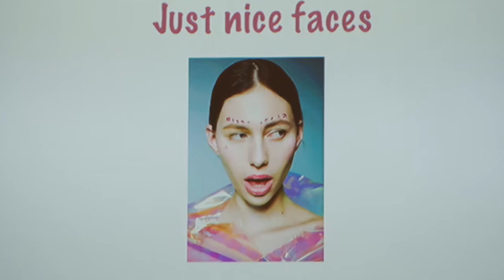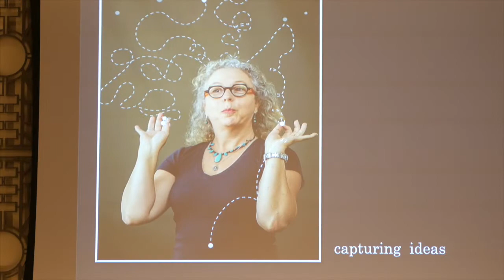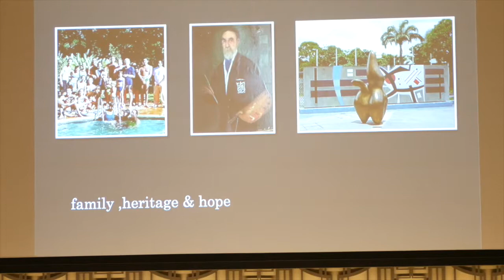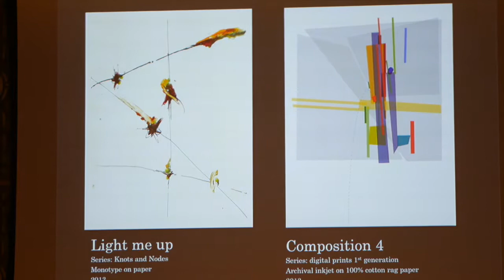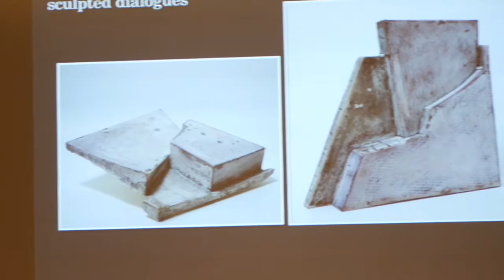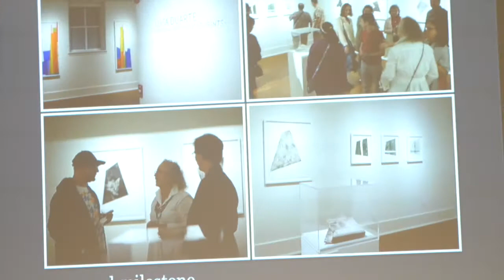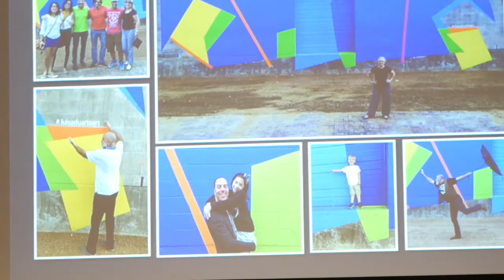Grado de Luisa